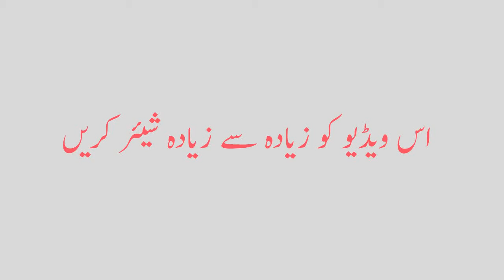meri pyari beti jo kuch mein ne tairay sath kya mujhe maaf kar dena !| urdu pen papers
میری پیاری بیٹی جو کچھ میں نے تیرے ساتھ کیا مجھے معاف کر دینا!
ایک بار ضرور دیکھیں